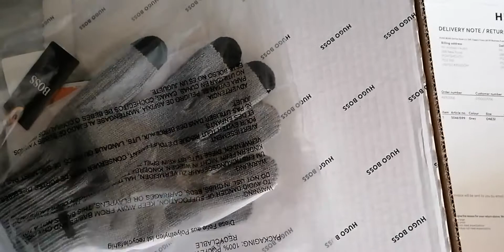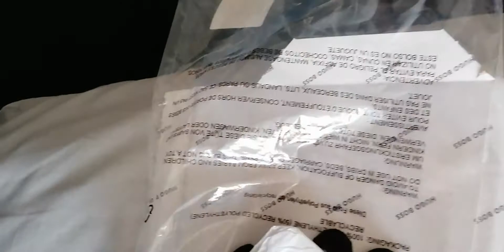Hugo Boss Gritz Gloves With Tech Touch Fingertips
New Hugo Boss Gritz Gloves.